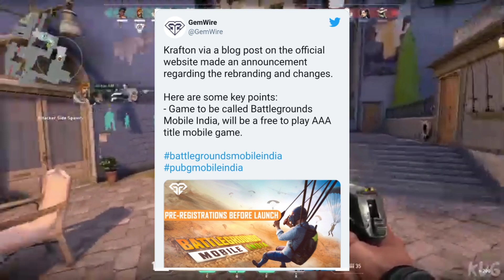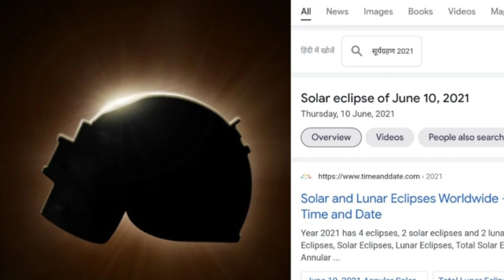BATTLEGROUNDS MOBILE INDIA ON JUNE 10🙏| PRE - REGISTRATION STARTS SOON PUBG Release Date is here🔥🔥🔥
​ @Gamingpro Ocean

Finally Battleground Mobile India Release Date is here | PUBG CONFIRMED RELEASE DATE & PRE REGISTER
Hello dosto is video main humne Battlegrounds Mobile India-PUBG official trailer might release verry soon is topic pe baat kiya hai. Humne is video pe Ocean Sharma ka naam liya hai kyuki is website pe ye information available hai.

Battlegrounds Mobile India-PUBG official trailer might release soon @Gamingpro Ocean -ocean Sharma

1.Jonathan Leaked Exact Launch and Trailer date | Battlegrounds mobile India | Pubg mobile India news
2.फिर आई खुशखबरी  BATTLEGROUNDS MOBILE INDIA NEW ANNOUNCEMENT! PUBG INDIA PRE - REGISTER TODAY !!
3.PUBG MOBILE INDIA OFFICIAL HERE [BATTLE GROUNDS MOBILE INDIA]
4.BATTLEGROUNDS MOBILE INDIA Shocking Updates - PRIVACY POLICY EXPLAINED
5.SAD NEW: Battleground Mobile India Made By Tencent? PUBG INDIA BAN CHANGES IN INDIA| FAU-G Vs BGMI
6.फिर खुसखबरी Finally Pubg New State is Here | Pubg New State Release Date | Pubg New State In India?
7.KRONTEN ON PUBG INDIA RELEASE DATE  | KRONTEN ON PUBG INDIA PRE REGISTRATION

8.PUBG mobile India Beta Testing Going to Start on Website Soon - Verified By PUBG - GameXpro

9.BAD NEWS ABOUT PUBG MOBILE IN INDIA 😰

10.NEW PUBG Mobile INDIA is Officially Back - BattleGrounds India Official Announcement !

Tag -

battlegrounds mobile India  per resgistration,